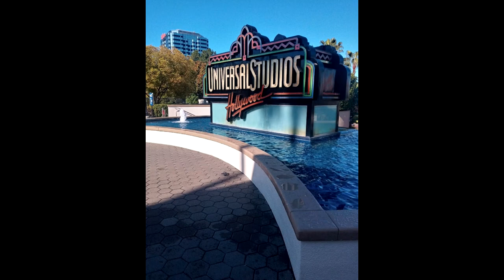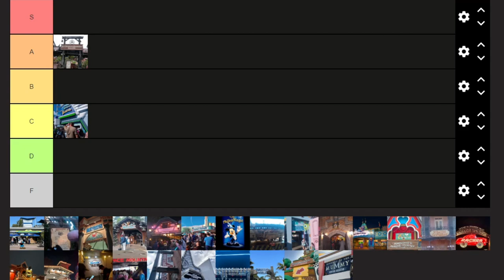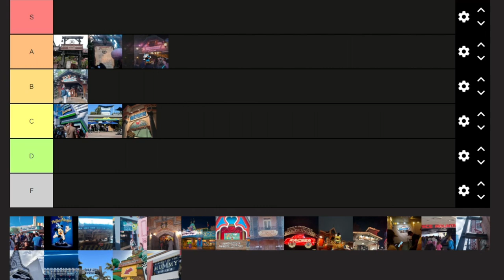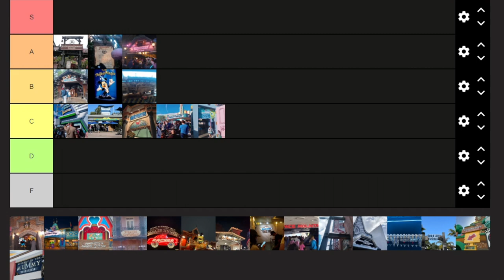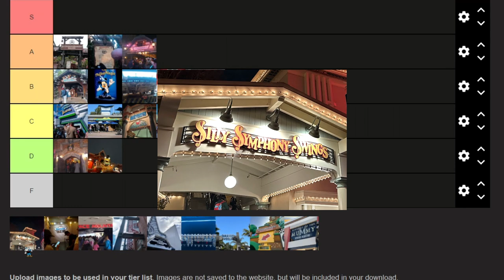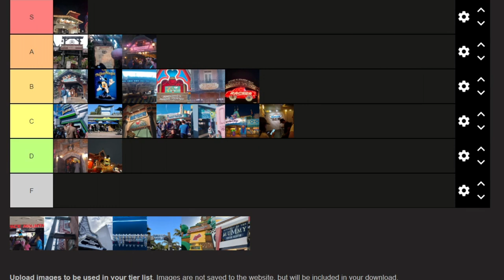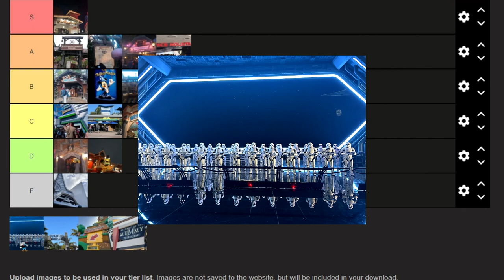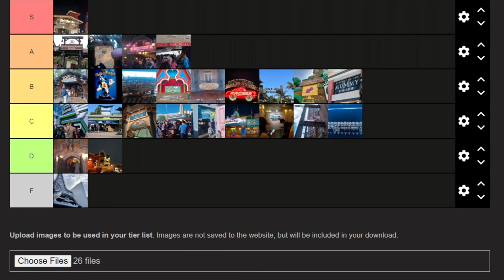A tier list of my favorite rides I went on during my California trip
I went to California with a friend to go to Disneyland, California Adventure Park, and Universal Studios! Check out the tier list of my favorite rides I went on during the trip! Let me know your favorites in the comments!

-- 💙 Follow me on X to get updates on me and my videos!

-- 💬 Chat with me and my other loyal viewers and friends on Discord! (If the link doesn't work: Check my latest video) You can also add me as a Discord friend: Sonikkukokoro3

--🎙 I have a Twitch channel! Give me a follow to watch when I stream chill gameplay streams and party games!